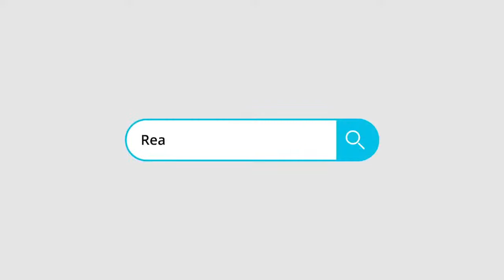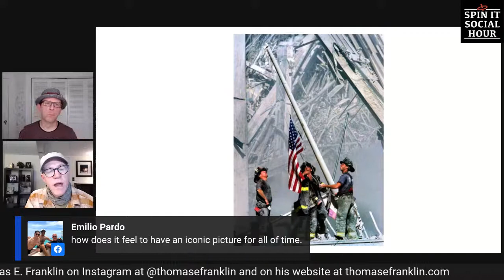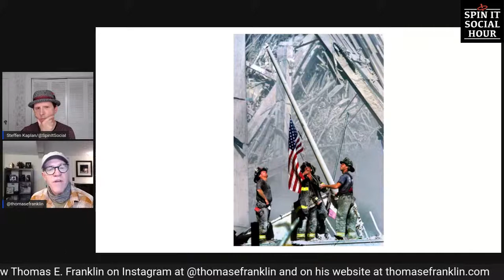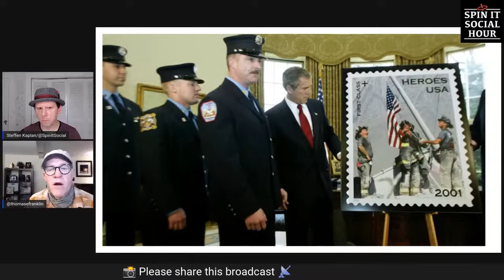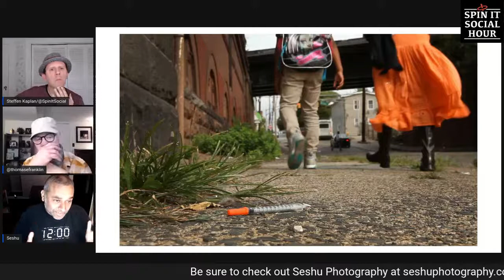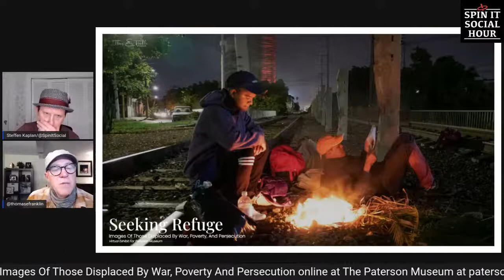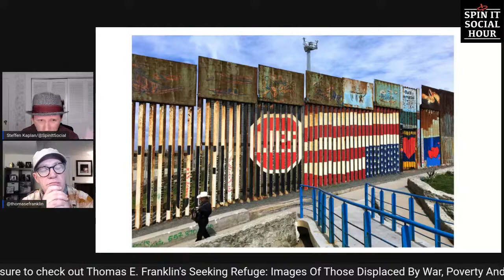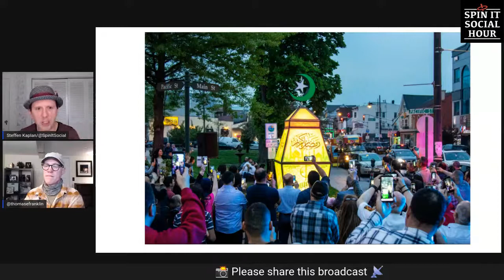Interview with Photographer Thomas E. Franklin from Aug. 2020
It was an honor to interview photographer Thomas E. Franklin last year right before the anniversary of September 11th. Tom is not only an incredible photojournalist who took the iconic photo of firefighters raising the flag at Ground Zero on 9/11, he is also a multimedia professor at Montclair State University, and a wonderful human being. Hope you will take an hour to learn about his journey.